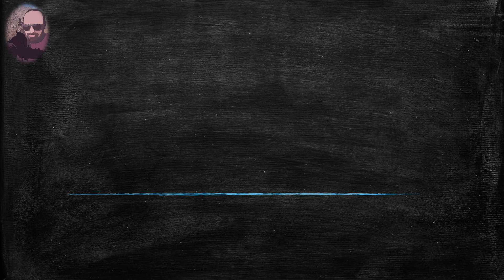🔴MATHSCLIC EXERCICE - POST BAC | CALCUL DE L' INTÉGRALE ENTRE 1 ET 𝑥 DE ln⁡𝑡/𝑡 ; 𝑥 ≻0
👉★Exercice corrigé d'analyse sur le calcul intégral